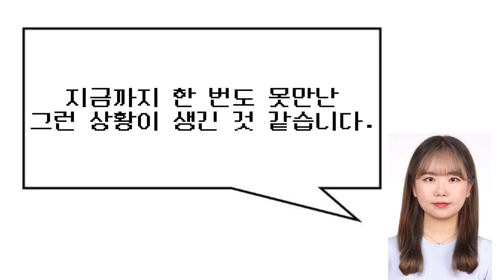저는 2002년생 20학번입니다/빠른년생의 고충과 장점/빠른 모여라~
아직도 술 못 먹는 대학생이 있다?
안녕하세요 다회입니다!
빠른년생으로 살아온 후기가 궁금하시다면 꼭 시청해주세요!!!

혹은 다회 검색하셔서
DM으로 연락 주시길 바랍니다!

행복하세요~